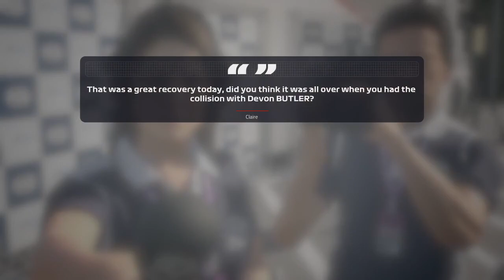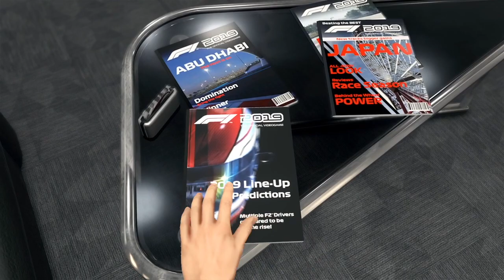HET SEIZOEN GAAT WEER BEGINNEN EN WIJ SPELEN MEE! - F1 2019 AFL. 1